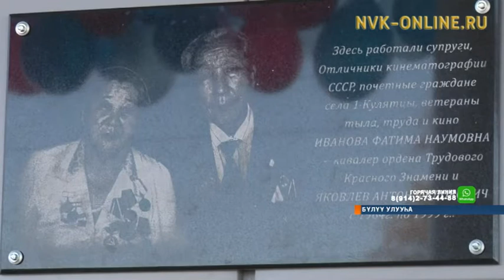Бүлүү 1-кы Күүлэтин олохтоохторо сынньалаҥ киинин туттулар